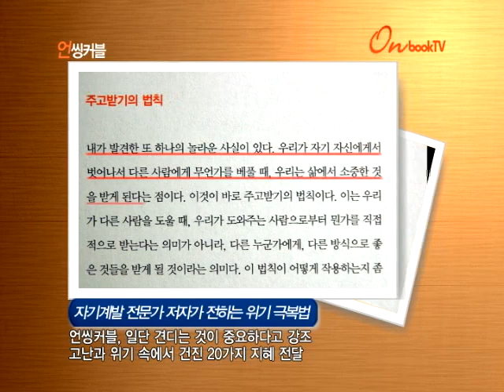[온북TV] 언씽커블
자기계발 전문가 저자가 전하는 위기 극복법
언씽커블, 일단 견디는 것이 중요하다고 강조
고난과 위기 속에서 건진 20가지 지혜 전달